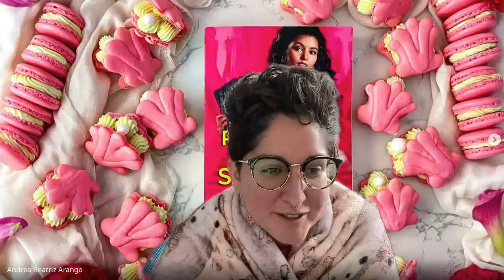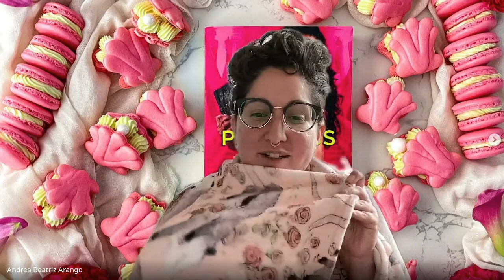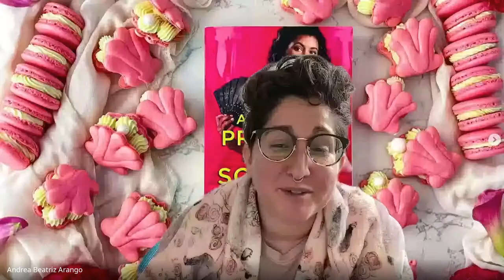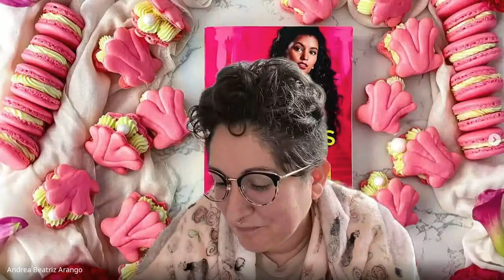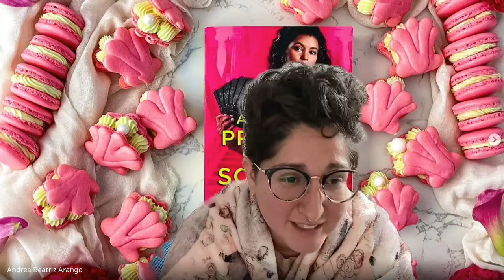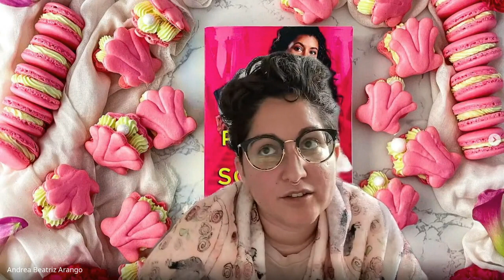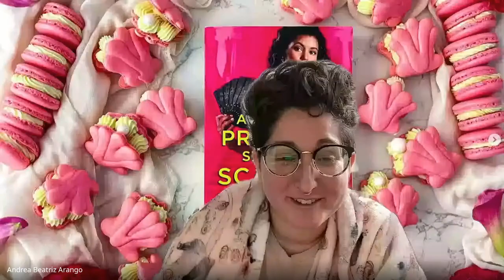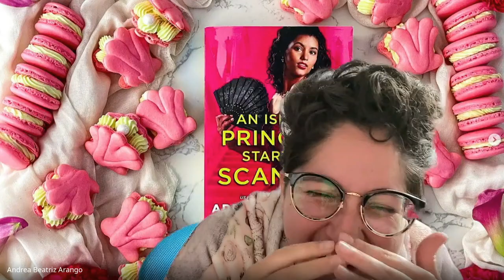Bonus Episode An Island Princess Starts a Scandal by Adriana Herrera | Only Lovers Book Club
Kris and Drea check in with Las Leonas